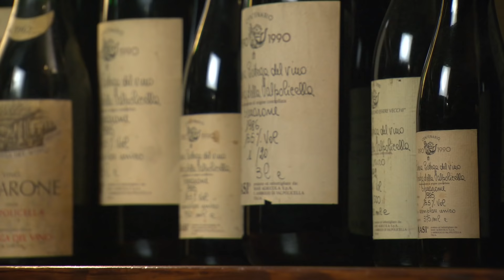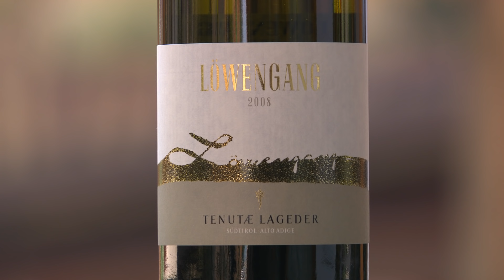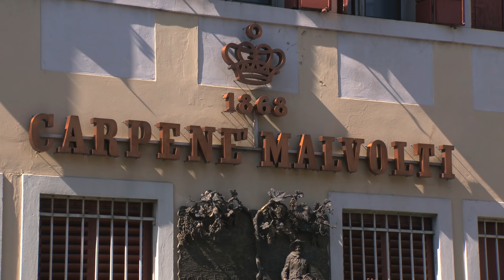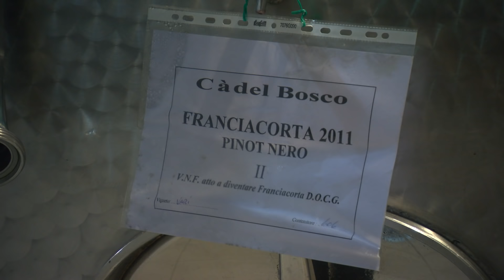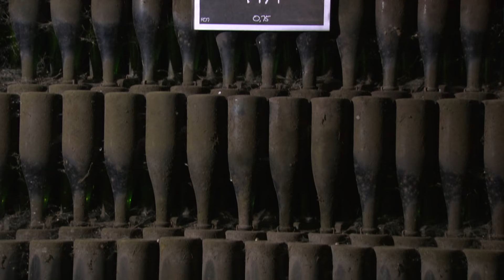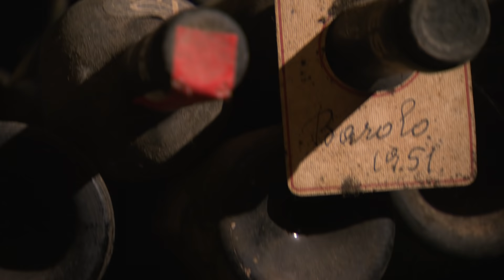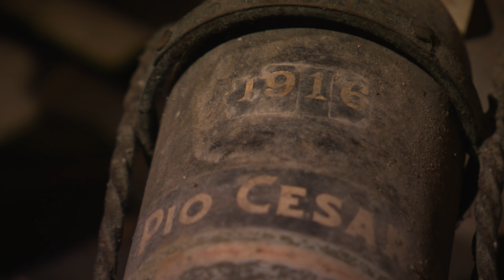Discover The Wines Of Northern Italy in HD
The LCBO takes you on journey through the wine styles of Northern Italy. In part three of a three-episode series exploring the wines of Italy, Michael Fagan hosts this journey through Northern Italy, the land of brilliant sparkling wines, rare truffles, and big, bold Barolo. Opening with a gondola ride in the canals of Venice, the tour passes through Veneto to discover the unique styles and varieties of Valpolicella, the home of Amarone, and concludes with the prized nebbiolo wines of magnificent Piedmont.